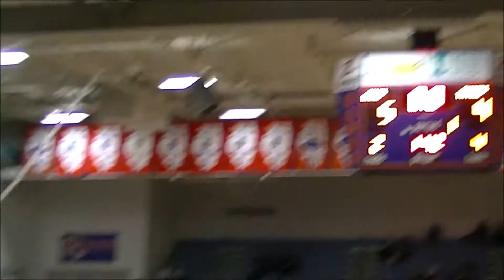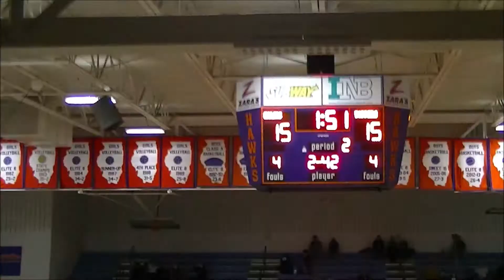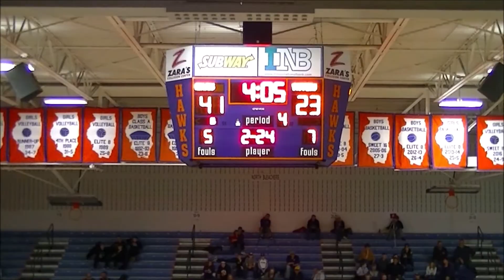31 Jan 2020 Hawks VS Mt Pulaski